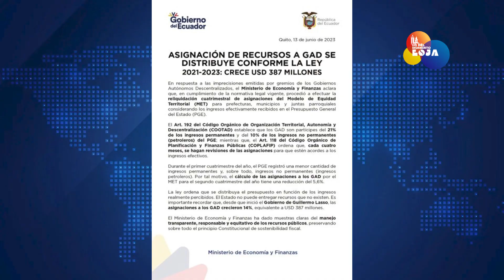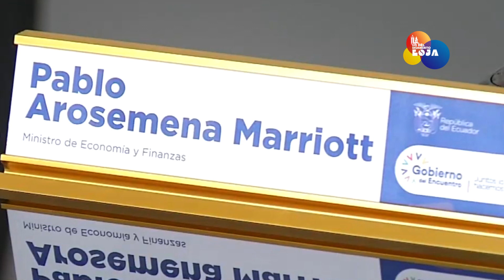Ministerio de Finanzas reduce USD 122 millones a los Municipios | LO DEL MOMENTO LOJA